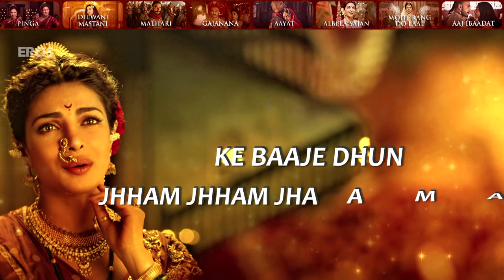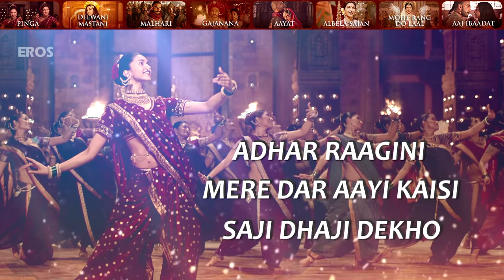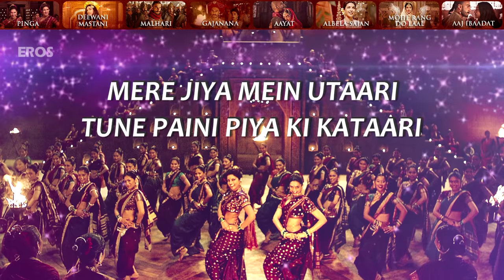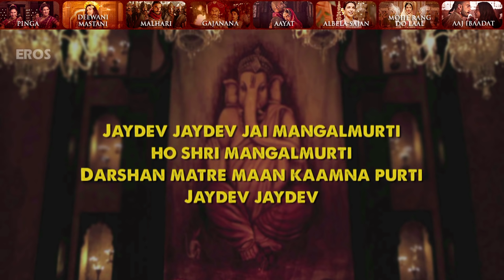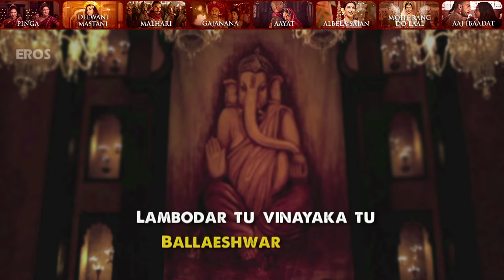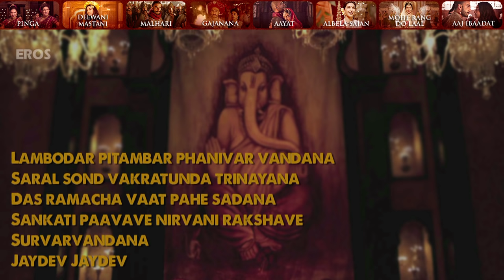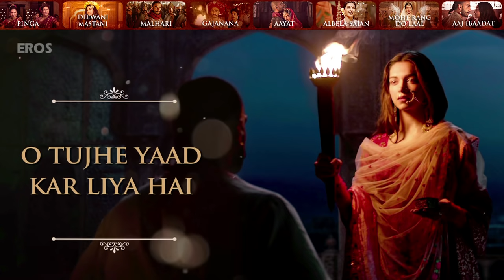Bajirao Mastani Movie | Lyrical Songs Jukebox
Watch Bajirao Mastani Lyrical Songs.

1. Pinga 00:09
2. Deewani Mastani 03:38
3. Malhari 09:00
4. Gajanana 11:30
5. Aayat 15:01
6. Albela Sajan 19:08
7. Mohe Rang Do Laal 22:33
8. Aaj Ibaadat 26:20

1. Pinga 00:09
Singers: Shreya Ghoshal & Vaishali Made
Lyrics: Siddharth - Garima

2. Deewani Mastani 03:38
Singers: Shreya Ghoshal & Ganesh Chandanshive
Qawwali Singers: Mujtaba Aziz Naza, Shahdab Faridi, Altmash Faridi, Farhan Sabri
Lyrics: Siddharth - Garima
Qawwali Lyrics: Nasir Faraaz
Marathi Lyrics: Ganesh Chandanshive

3. Malhari 09:00
Singer: Vishal Dadlani
Lyrics: Prashant Ingole

4. Gajanana 11:30
Singer: Sukhwinder Singh
Lyrics: Prashant Ingole

5. Aayat 15:01
Qawwali Vocals: Mujtaba Aziz Naza, Shahdab Faridi, Altamash Faridi, Farhan Sabri

6. Albela Sajan 19:08
Singers: Shashi Suman, Kunal Pandit, Prithvi Gandharva, Kanika Joshi, Rashi Raagga & Geetikka Manjrekar

7. Mohe Rang Do Laal 22:33
Singers: Pandit Birju Maharaj & Shreya Ghoshal
Mjusic: Sanjay Leela Bhansali
Lyrics: Siddharth - Garima

8. Aaj Ibaadat 26:20
Singer: Javed Bashir
Backing Vocals: Shahdab Faridi, Altamash Faridi, Shashi Suman, Shreyas Puranik

For Caller Tunes:

Set “Pinga” as your caller tune OR SMS EIBM8 to 56060

Set “Aaj Ibaadat” as your caller tune OR SMS EIBM14 to 56060

Set “Gajanana” as your caller tune OR SMS EIBM3 to 56060

Set “Deewani Mastani” as your caller tune OR SMS EIBM7 to 56060

Set “Aayat” as your caller tune OR SMS EIBM9 to 56060

Set “Malhari” as your caller tune OR SMS EIBM10 to 56060

Set “Mohe Rang Do Laal” as your caller tune OR SMS EIBM11 to 56060

Set “Albela Sajan” as your caller tune OR SMS EIBM12 to 56060